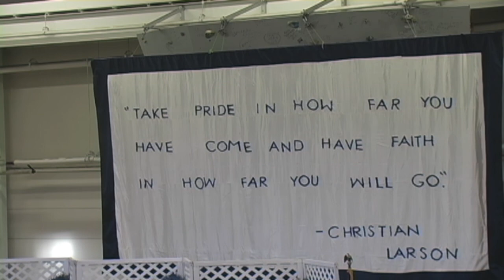Poland Regional High School Graduation 2017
Poland Regional High School
Graduation June 10, 2017